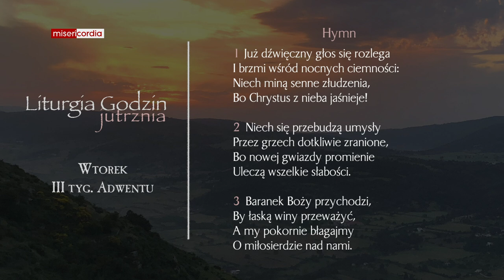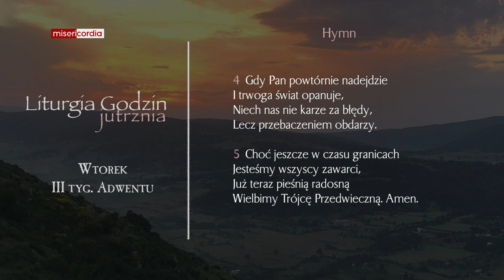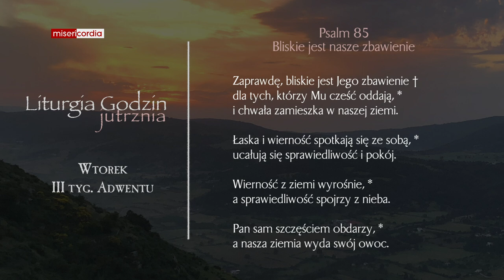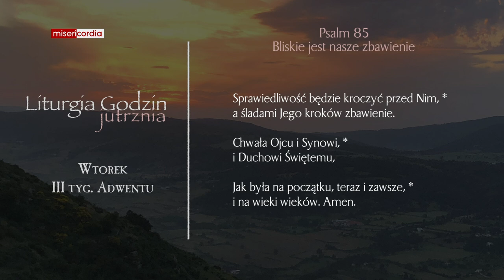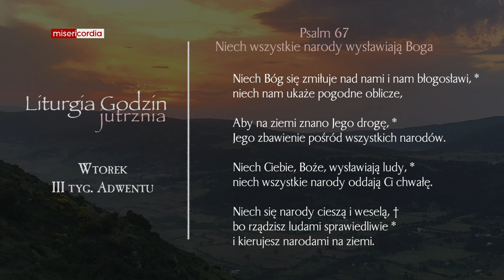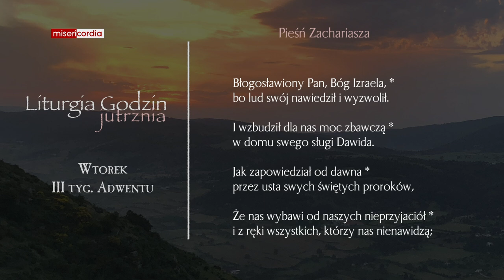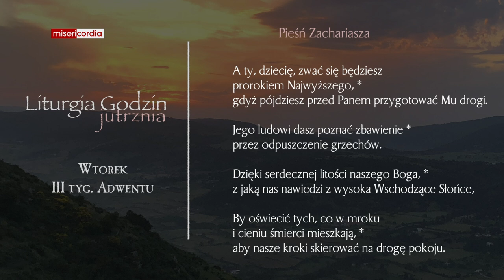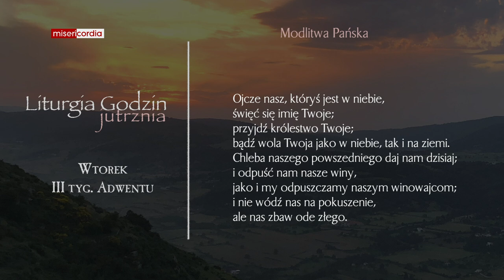Liturgia Godzin | Jutrznia | Wtorek, III tyg. Adwentu